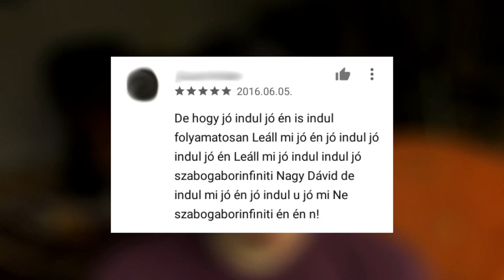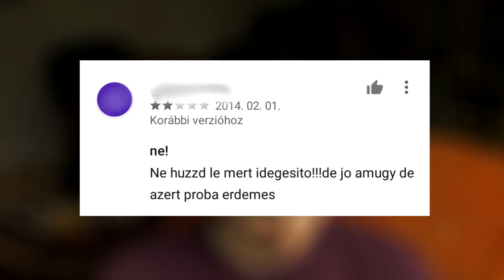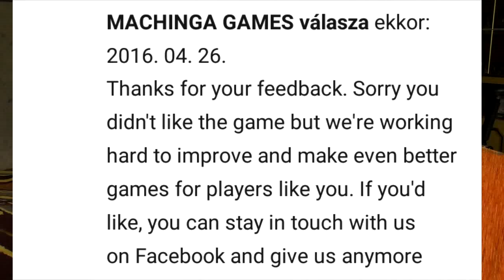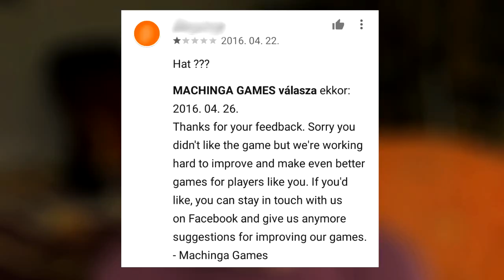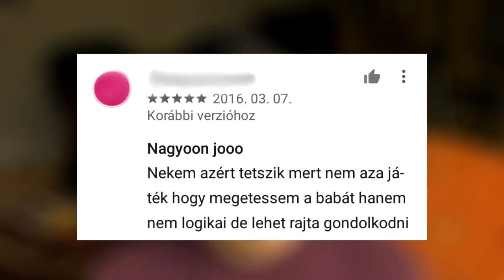Google play kommentek #2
Sziasztok! Ez itt a google play kommentek sorozat folytatása, amiben idióta kommenteket mutatok be.